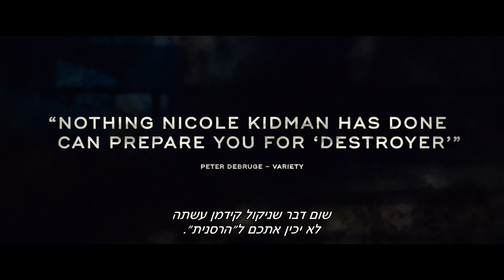הרסנית טריילר מתורגם - Destroyer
הרסנית
DESTOYER
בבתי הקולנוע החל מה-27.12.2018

"הרסנית" הוא מותחן פשע על רקע הערפל התמידי שמכסה את לוס אנג'לס,  מלא ברגעי אקשן מפוצצים.

לפני שש עשרה שנים ארין בל, בלשית ממשטרת אל.איי, יורדת למחתרת כדי לחדור אל תוך  כנופייה מסוכנת בהנהגתו של סיילס המאיים. כאשר אחד השודים האלימים שלהם נתקל בקשיים, נחשפת גם זהותה האמיתית של ארין וסיילס מצליח לחמוק מידיה.
שנים אחר כך, סיילס מראה סימנים כי הוא חזר לזירת הפשע, מסוכן וחדור נקמה יותר מתמיד, ובאמתחתו תוכנית ליישם את שוד הבנק הגדול ביותר. הפעם ארין ערוכה לעצור אותו.

במאי: קארין קוסאמה
שחקנים: ניקול קידמן, טובי קבל, טטיאנה מסאלאני (אופראן בלאק), סבסטיאן סטאן (קפטן אמריקה: חייל החורף)

ארה"ב, 2018.